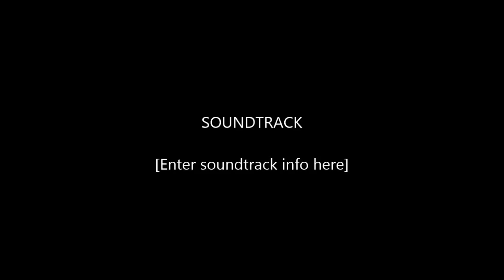Lunch and Learn - Police Chief Hayes Minor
Our Police, Our Community
Presentation by Rogers Police Chief Hayes Minor